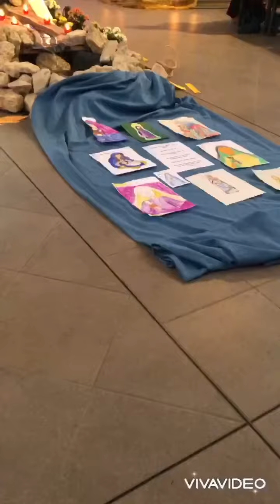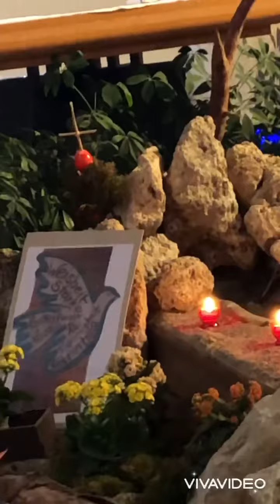22. Mai 2021